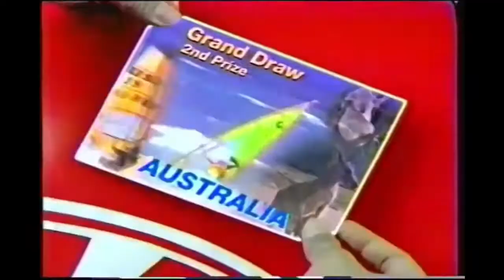Have A Break Nestle KitKat Win Trip Promo Tvc 15s 1998